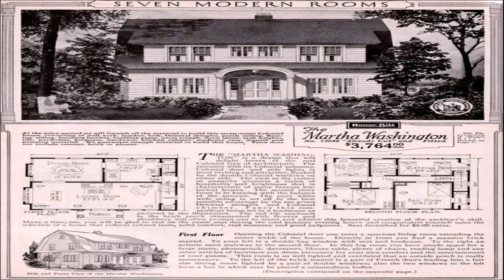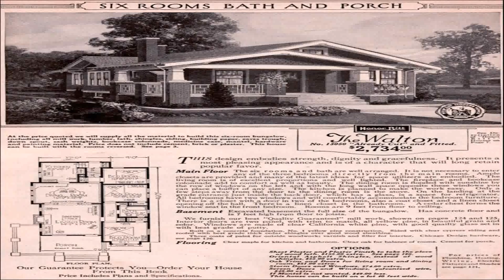Value Of Style House Fine China (see description) (see description)